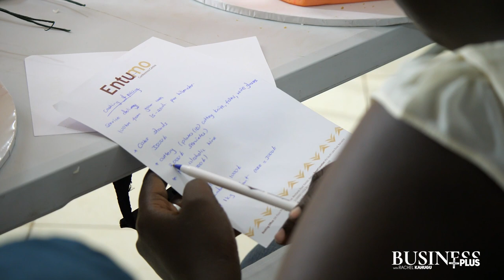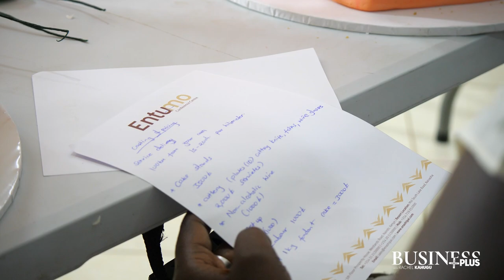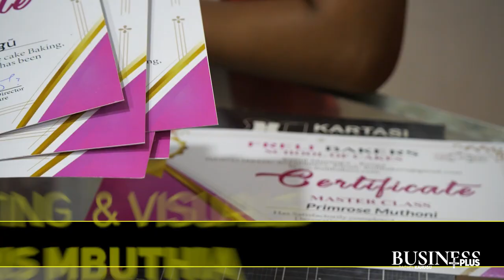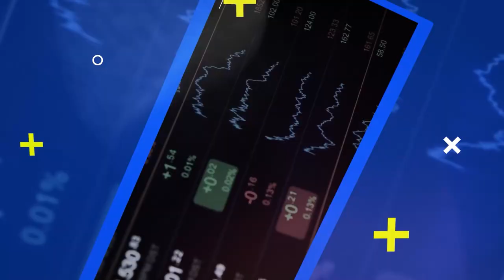CAKE BAKING & TRAINING INDUSTRY || BUSINESS PLUS